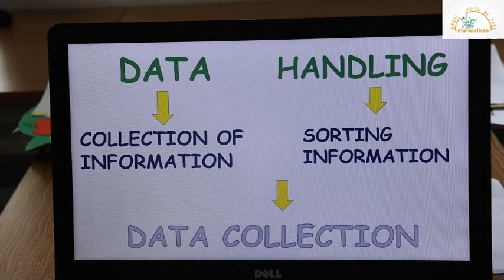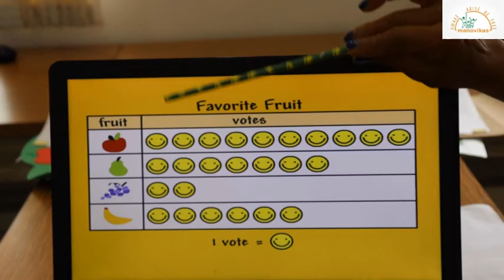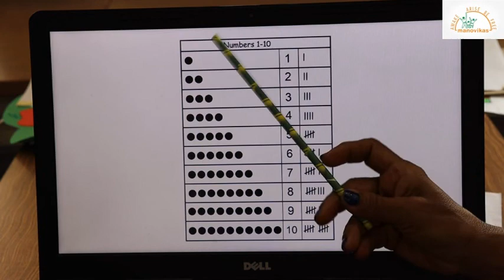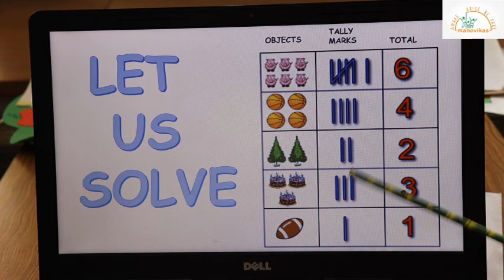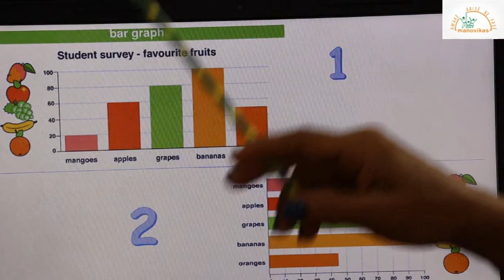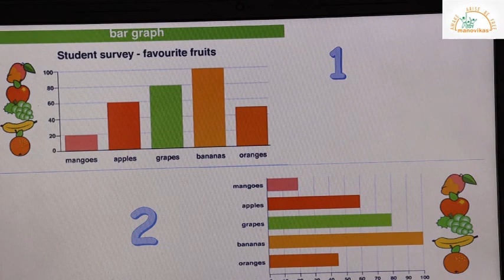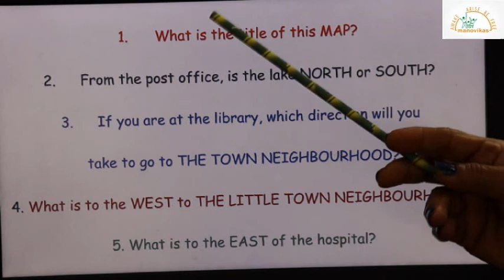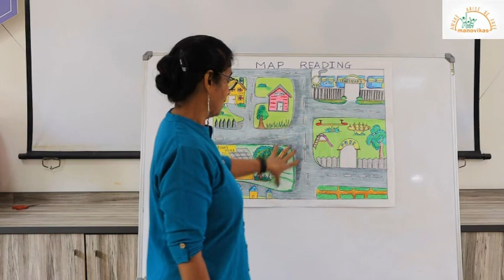Class III Maths: Data Handling